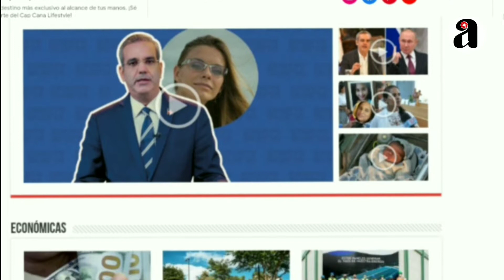Shakira hospitalizada tras infidelidad de Piqué